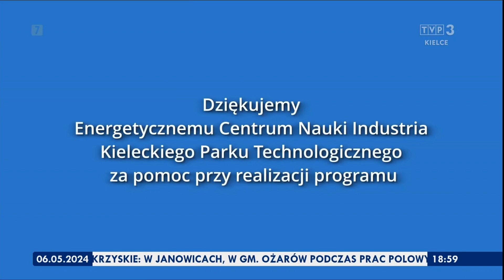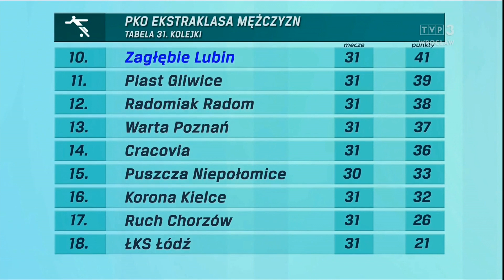Zapping prawie wszystkich ośrodków regionalnych TVP 3 w jakości HD (06.05.2024)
@lodziqens - Dziękuję Ci za info.
Nie uwzględniłem tylko Olsztyna, gdyż na moje "czujne" oko dalej nie ma idealnego HD, zapewne będzie on uwzględniony w wielkim (letnim?) zappingu.
Przy okazji spodziewajcie się w najbliższym czasie kliku innych nowości z anten TVP, o których mówi głośno się mówi od niedawna.